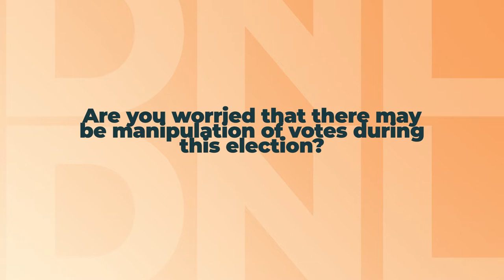Dele Adesina SAN On the Possibility of Vote Manipulation during the Election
NBA 2020 Election: Dele Adesina SAN Speaks with DNL Legal & Style (3)